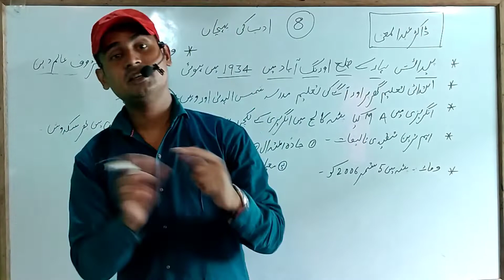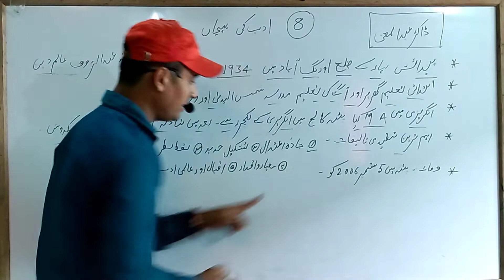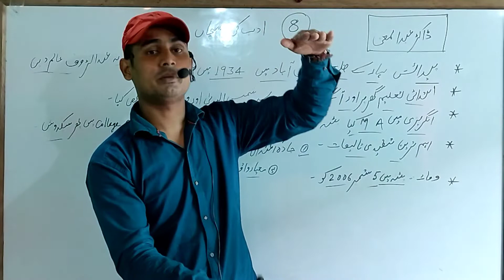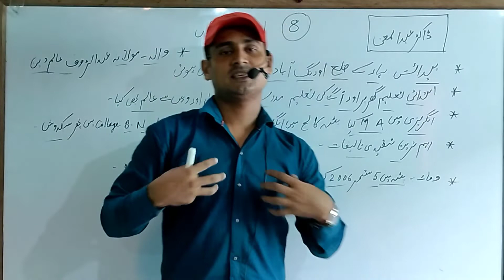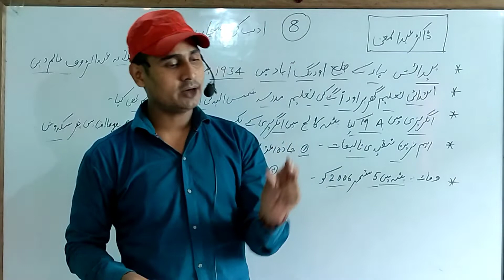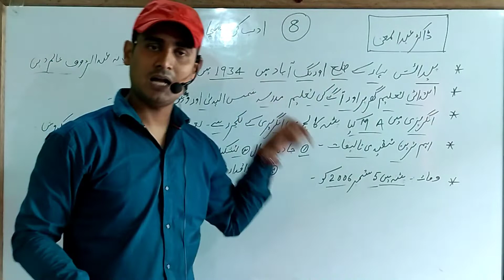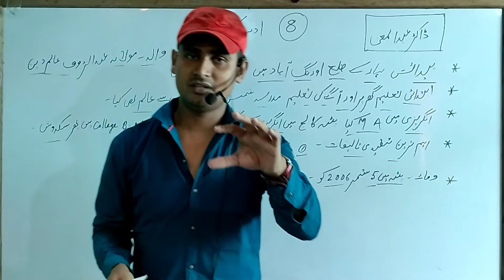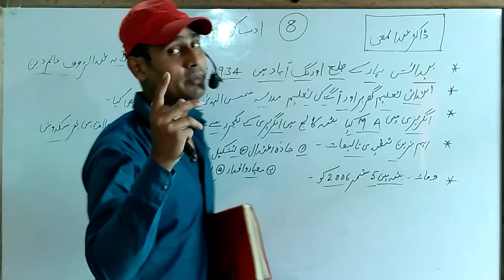Class 10th urdu Chapter 8 adab ki pehchan/Chapter 8 bseb 2023 dr Abdul magni/youtube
10th class urdu chapter 8 important chapter
vvi vidio pura dekhen

10th ,हिंदी book, हिंदी व्याकरण  ऊर्दू book ऊर्दू क़वायद की पूरी तैयारी आपको कराई जाएगी
औऱ
12th हिंदी,उर्फ,इंग्लिश,हिस्ट्री,पोलिटिकल ,यानी पूरा subjets पढ़ाया जाएगा